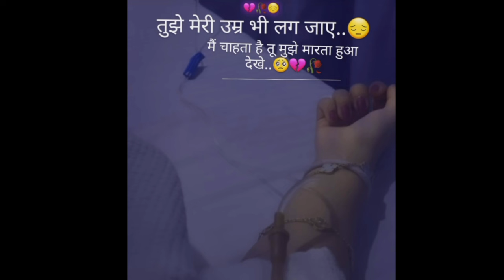20+ accident dp ideas 2024🙂hand bandage🤕dpz for girls & boys🥀fake hand bandage dpz for insta🤣🤣🤣dpz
Hiii friends

This channel about fashion collection and dpzz ideas, photoshoot,proflie pic,insta dpz and photography

✔️any suggestion and question let us know in the
comment section:

✔️picture

👉Pintrerest

⚠️warning